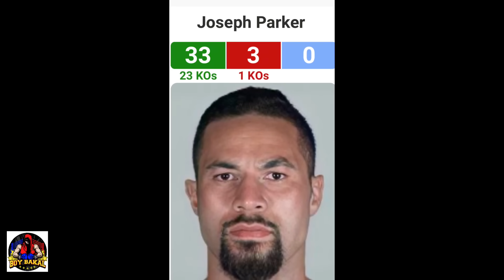BREAKING: WILDER, JOSHUA, DMITRY BIVOL SABAY SA PPV FIGHT, MATINDI KALABAN / DELA HOYA GALIT SA IBF